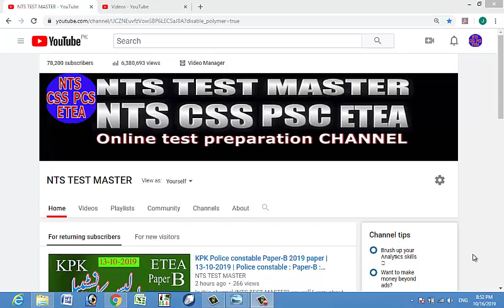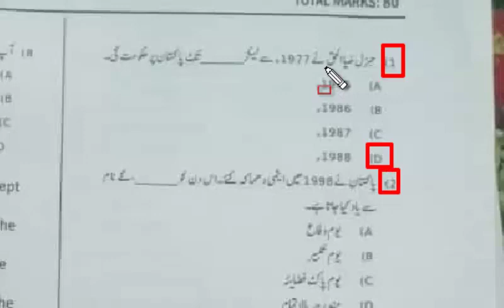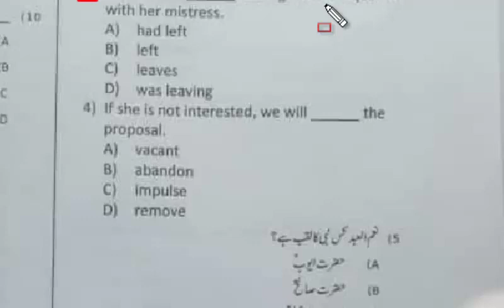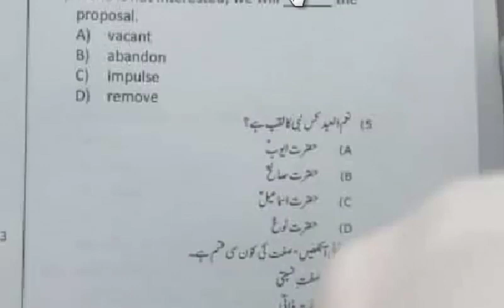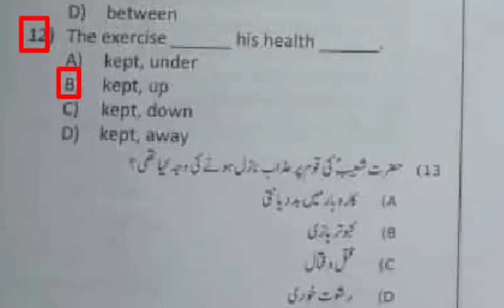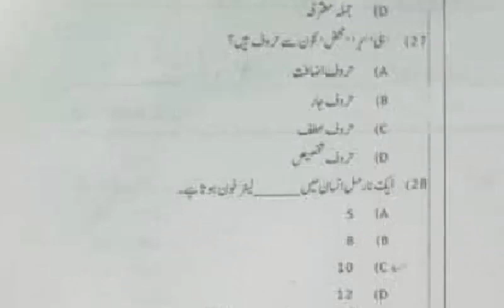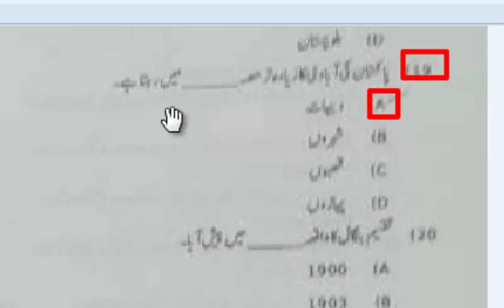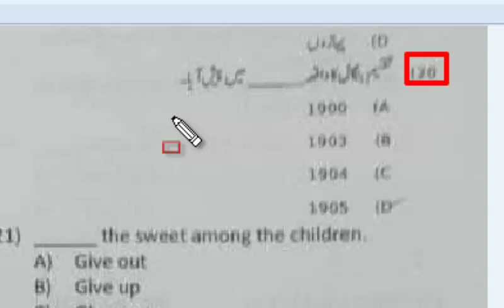KPK Police constable Paper-B 2019 paper | 13-10-2019 | Police constable : Paper-B : Part - 02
KPK ETEA Police papers 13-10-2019